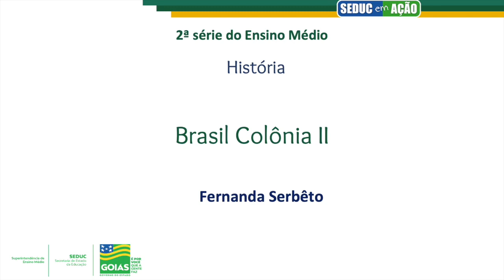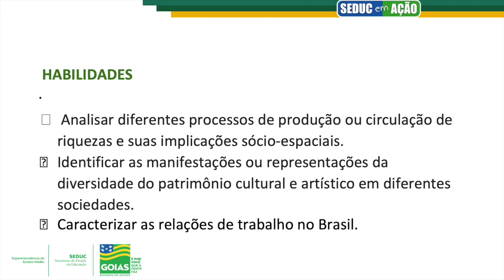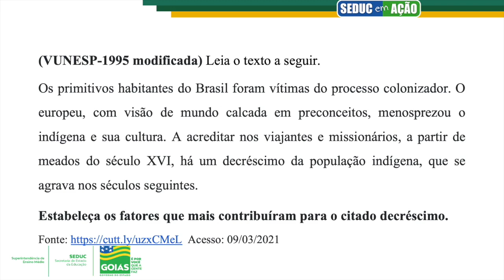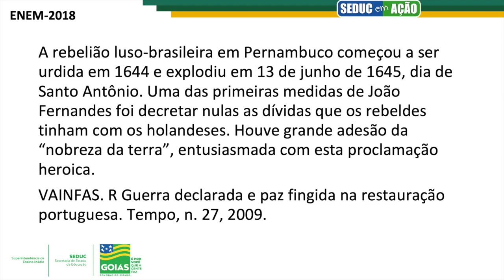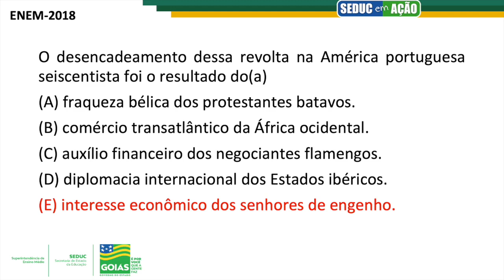BRASIL COLÔNIA II | HISTÓRIA | 2ª Série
Professora Fernanda Serbêto.
Semana 12 | Data: 28/04/2021.

Projeto Seduc em Ação.
Videoaula produzida para as unidades escolares da rede estadual de ensino como conteúdo complementar neste período de aulas não presenciais, por conta da pandemia da Covid-19.

Siga-nos!